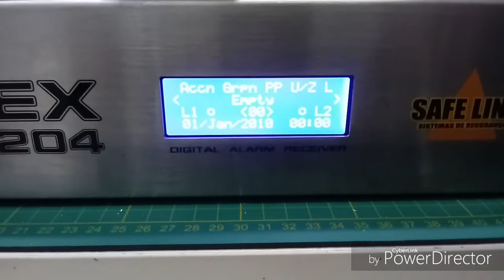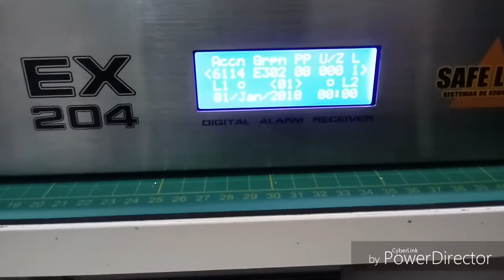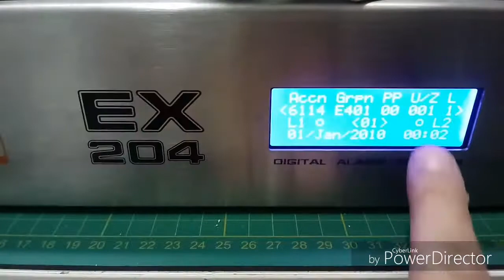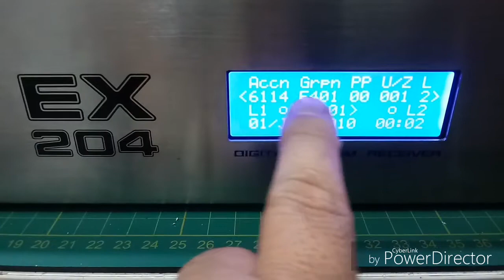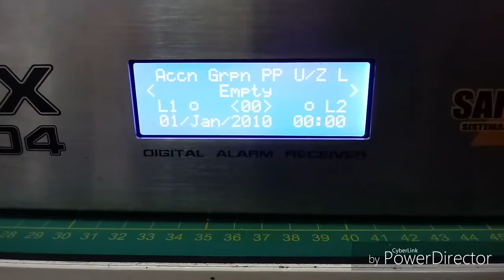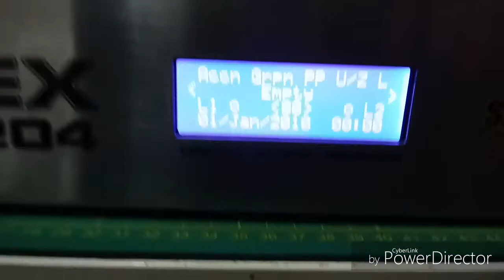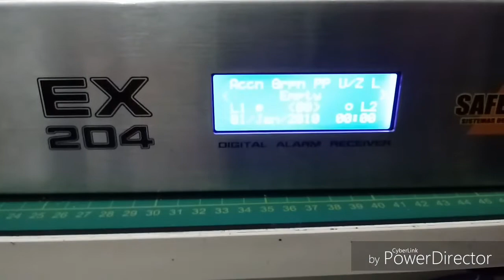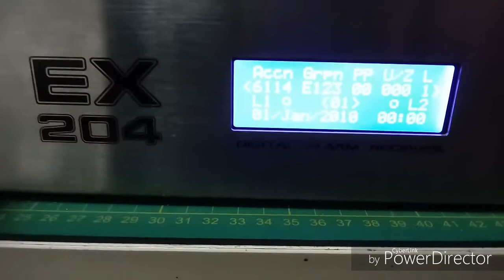Safelink Vectra EX 204 - Manutenção nas entradas de Linha após sobre carga.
Manutenção no circuito de linha da receptora. Linhas 1 e 2, substituição do Trafo , transistor, resistores e diodos. Após a manutenção a central voltou a normalidade conforme o vídeo.